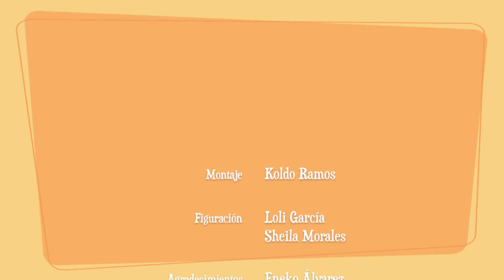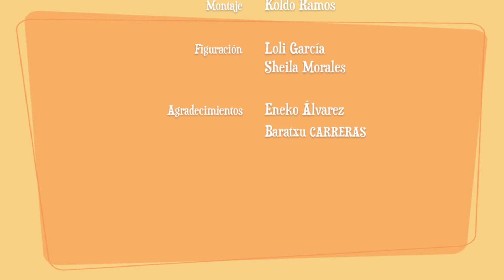'Silfi' - III. Santurzine 2015